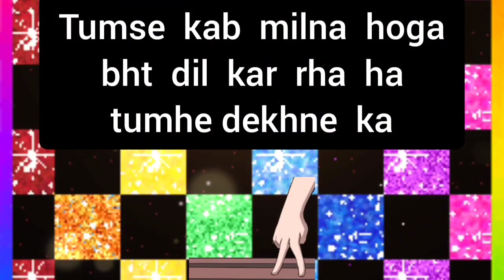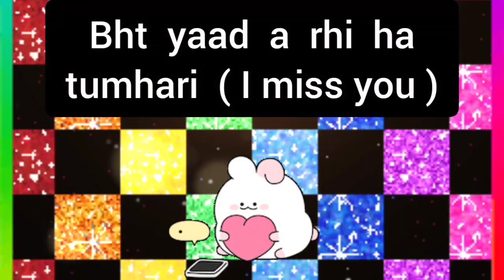choose one number | love quiz | love quiz game today | love quiz questions and answers